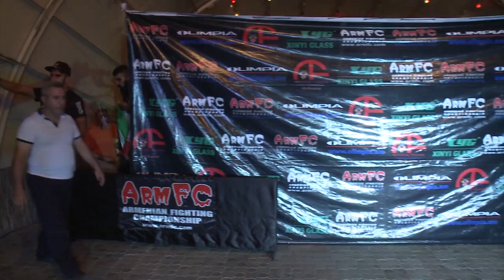ArmFC-17.Reza Kaviancherati vs Misha Dilanyan Full HD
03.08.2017. in Yerevan, Armenia, Victory Park MMA Championchip.